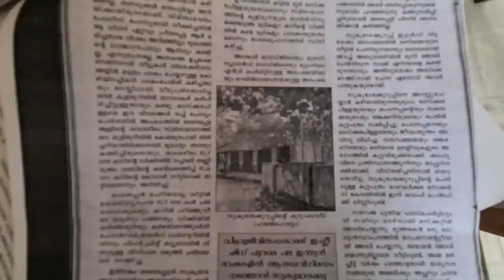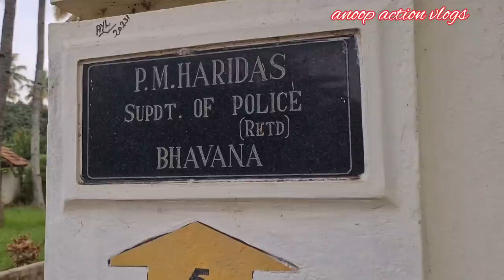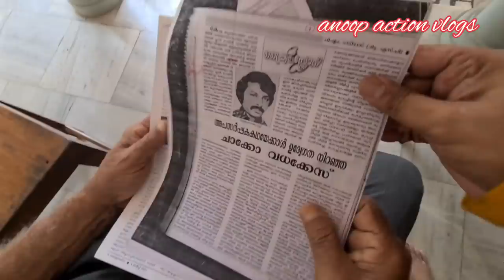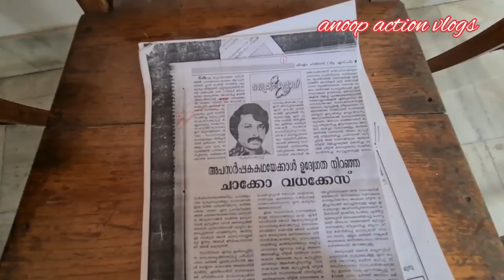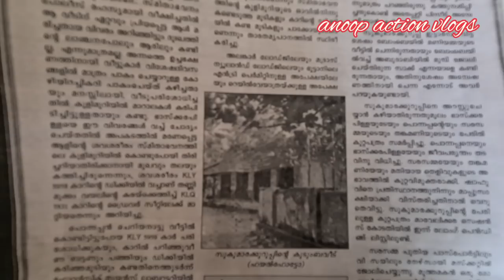കുറുപ്പിനെ പിടിക്കാൻ പോയ കഥ DYSP ഹരിദാസ് മനസ്സ് തുറക്കുന്നു |Sukumara Kurup|Dulquer Salman|DQ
anoop action vlogs
eranakulam

കുറുപ്പ്
anoopactionvlogs
dulquersalman
sukumara kurup story
kurup
dyspharidas
DYSPHARIDAS
mallutraveller
ebulljet